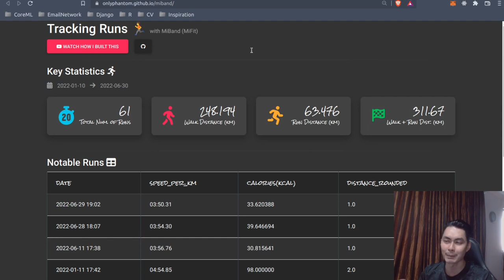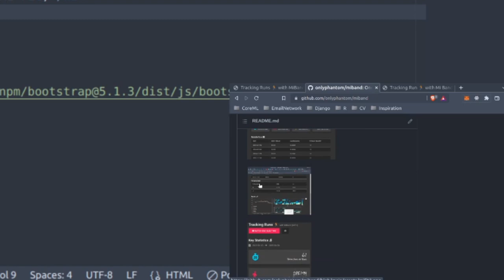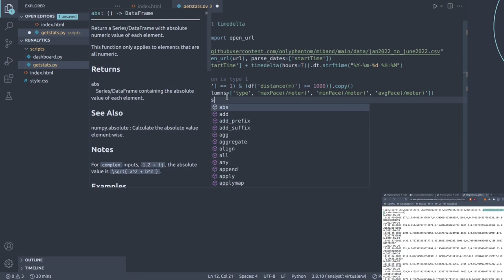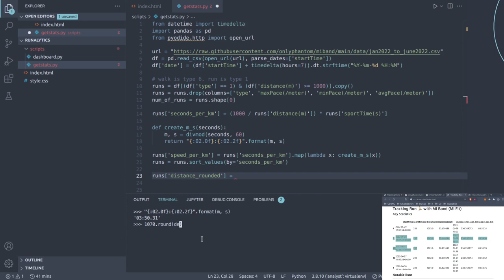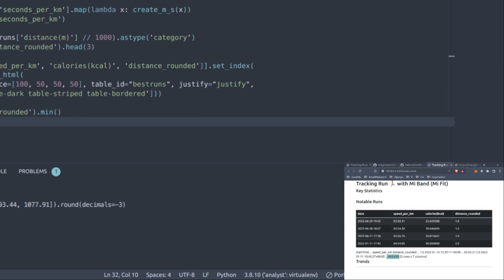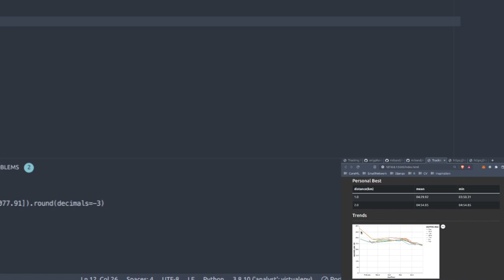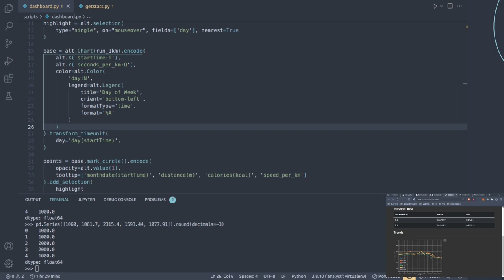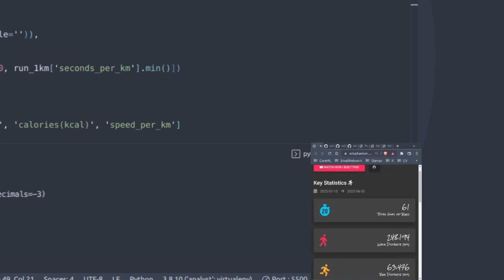Building dashboards with PyScript + Altair (⌚ -🏃 | Part 1)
Build a dashboard with cool interactivity using PyScript, Altair, Pandas and data exported from my Mi Band / Mi Fit (data provided on my github repo) fitness tracker.

00:00 Intro
04:55 Scaffolding our PyScript + Bootstrap app
18:58 Pandas output to PyScript
31:43 Converting seconds to minutes & seconds (MM:SS)
37:42 Rounding down with .round(decimals=-n) vs floor division
43:19 Formatting pandas html table
55:05 A sprinkle of css styling
56:30 Create our dashboard with altair
01:04:50 Making our altair chart interactive!

I've just released an end-to-end Altair visualization series (all 1 hour long video, total ~6 videos) if you prefer to learn Altair from scratch.